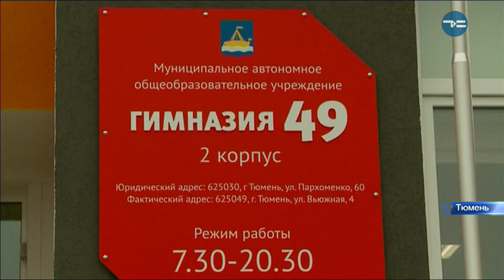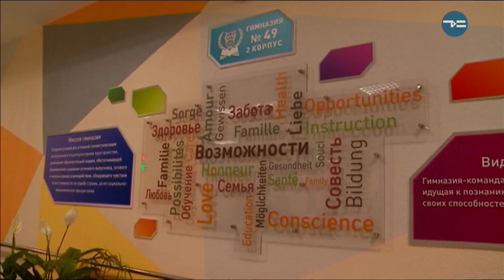Школа на 5 с плюсом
Школа на 5 с плюсом. 30 августа два врио губернатора - Тюменской области и Ямало-Ненецкого округа - посетили гимназию № 49 в микрорайоне Ямальский- 2. Здание уже готово к открытию. Сначала гостям показали столовую. Она необычная, делится на зоны. Одна из них для старшеклассников, сделана в современном стиле и больше похожа на кафе. Также в гимназии есть гимнастический зал, лингафонный класс и большая лаборатория для проведения опытов по физике, химии и биологии.